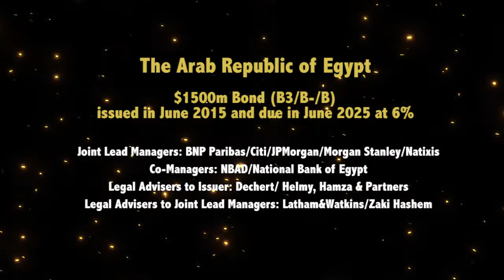Interview with Hanan Salem, Deputy Finance Minister, The Arab Republic of Egypt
Hanan Salem, Deputy Finance Minister, The Arab Republic of Egypt talks about their win at the Bonds, Loans and Sukuk Middle East Awards 2015.